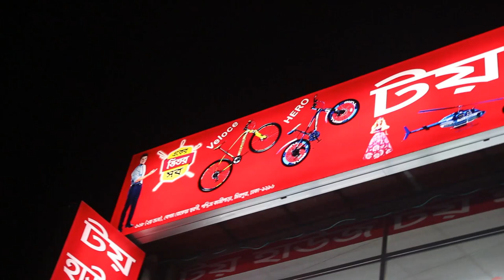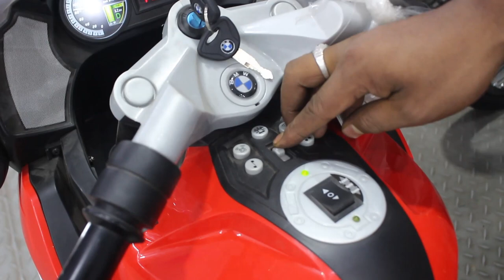ছোটদের 🚲 মটরসাইকেল কিনুন Toy House থেকে🚲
Toy House  shop no:  668 2nd floor  west kazipara mirpur dhaka 1216.
opposite side of sopno showroom